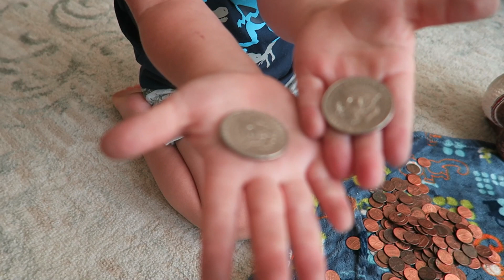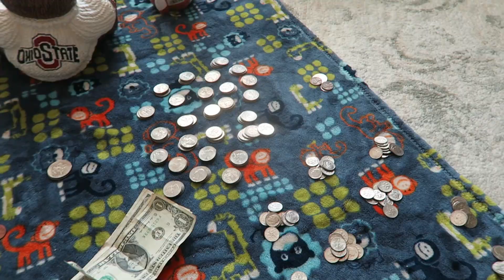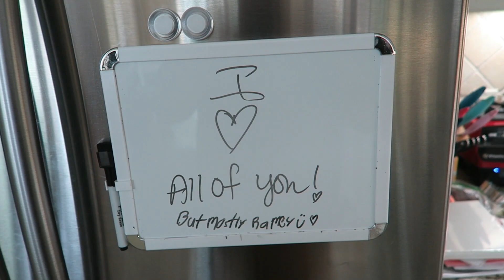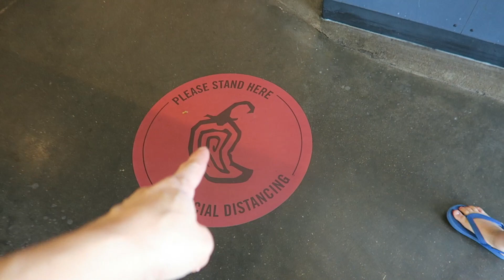THERE'S A FROG IN OUR HOUSE!!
Today we counted money, got Starbucks, organized some more, picked up trash, found a salamander, had a frog in the house, and explained why Parker pees outside! Watch to see everything unfold.